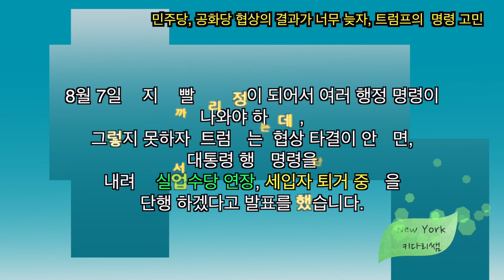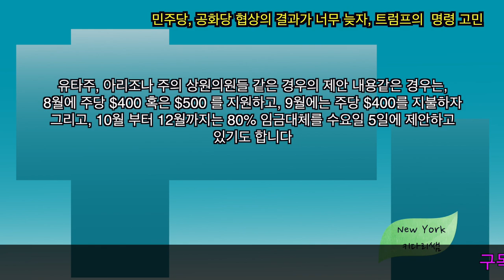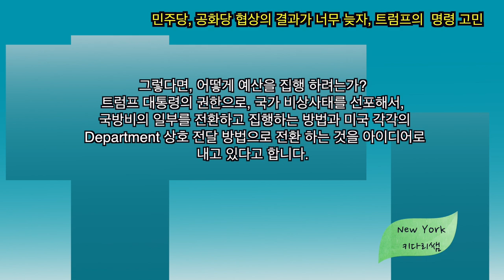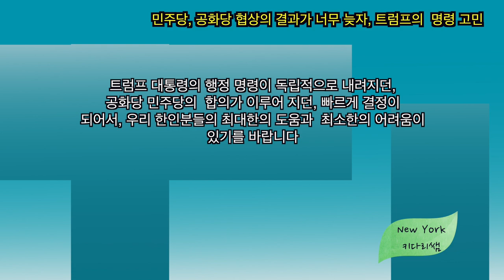트럼프의 행정명령 고민-민주당과 공화당의 합의가 너무 늦어지자 고민중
1.미국 삶속에 모습 이모저모
2.한국 삷속에 모습 이모저모
3.미국에서 꼭 알고 살아야 할 정보
4.키다리 쌤과 Talk
5.키다리 쌤과 Business 엿보기
6.구독자 사연 소개
7.Road Driving
8.뉴욕 키다리 쌤과 실시간 만남